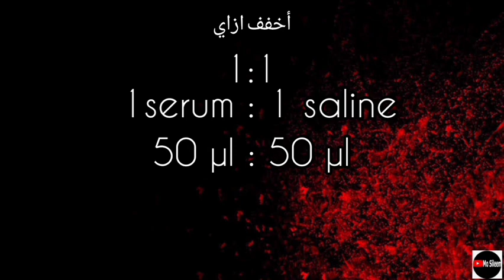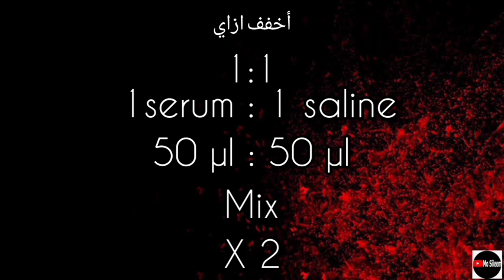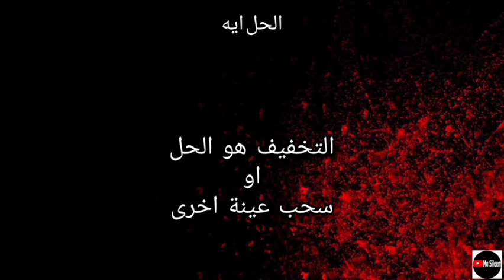التخفيف والتنصيص في تحاليل الكيمياء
كورس الاجهزه الطبيه في مجال التحاليل الطيبه الخبريه دكتور محمد سليم